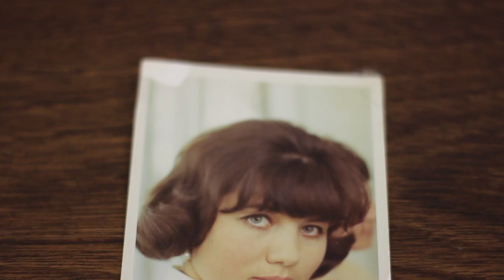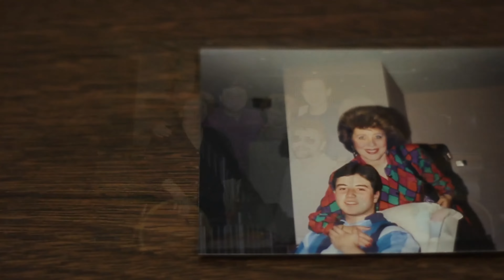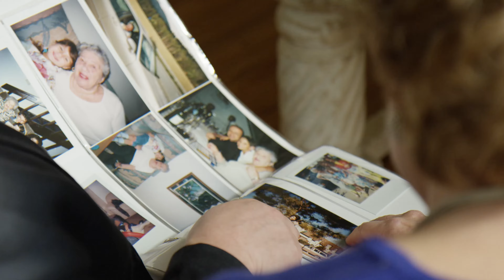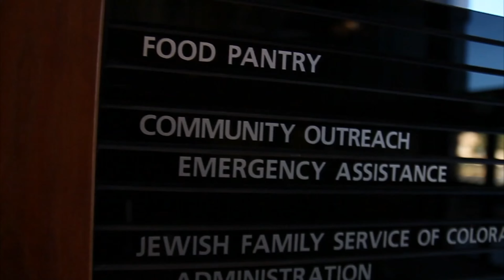Yana Vishnitsky Tribute Video December 2016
A tribute video to Jewish Family Service of Colorado's President & CEO Yana Vishnitsky as she retires in December 2016. Shown at the gala fundraiser, "Yana! A Farewell Celebration" on December 10, 2016.